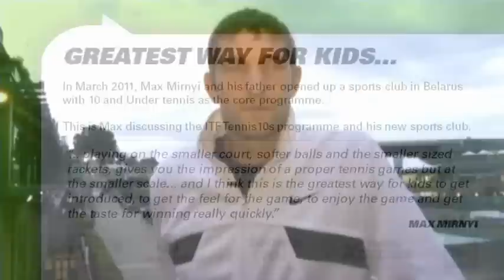Max Mirnyi discusses Tennis10s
In March 2011, Max Mirnyi and his father opened up a sports club in Belarus with 10 and Under tennis as the core programme. Watch Max discuss the ITF Tennis10s programme and his new club.